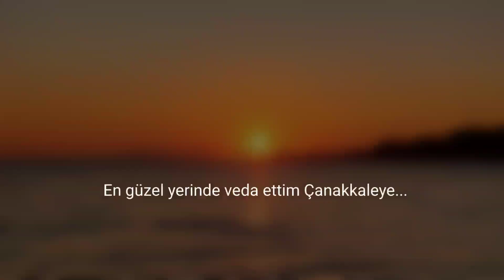MARMARADA EN GÜZEL TATİL YERİ - AKSAZ - ÇANAKKALE - ŞAHMELEK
Marmara da tatil yapılabilecek en güzel yer bana göre aksaz köyü ve şahmelek plajıdır. İnci gibi, berrak deniziyle geniş plajlarıyla harika bir yer. Sessiz sakin tatil yapmak isteyenler için ideal bir yer.